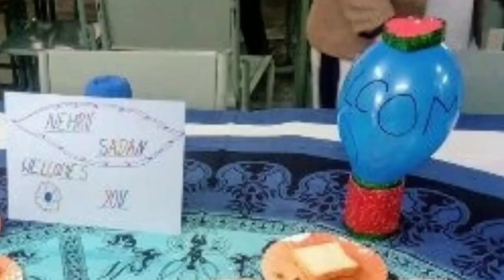SUPW Camp and Cultural Activities by Students of Integrated Four Years Courses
Socially useful productive work.

SSG PAREEK PG COLLEGE OF EDUCATION